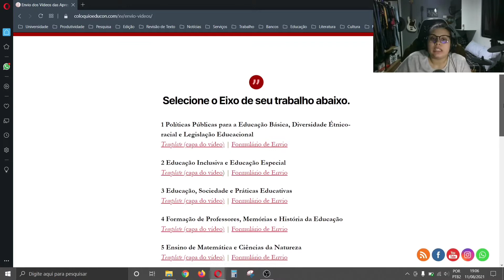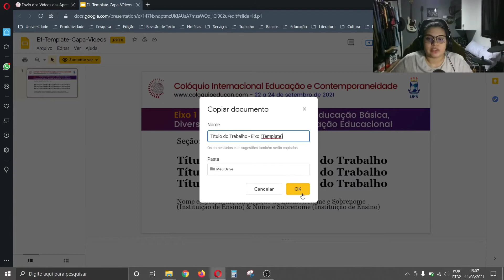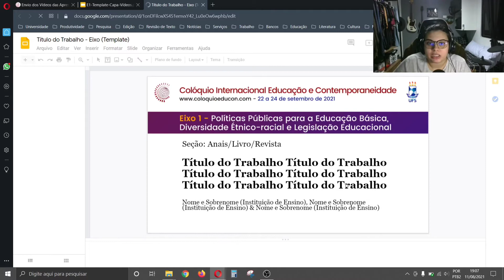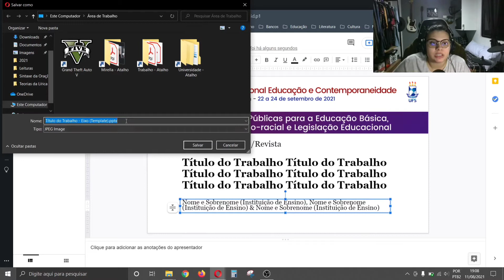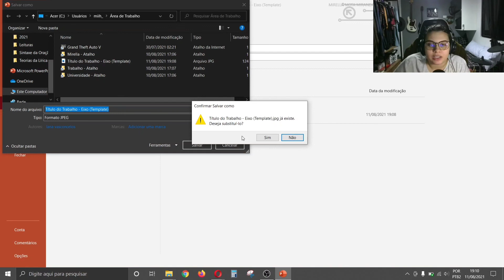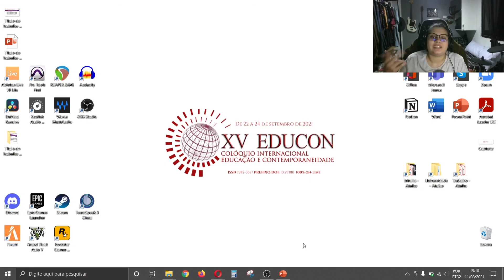Editando o Template do Vídeo de Apresentação de Trabalho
Publique (e apresente) seu trabalho (artigo/resumo) nos Anais do XV Colóquio Internacional "Educação e Contemporaneidade" 2020 (ISSN 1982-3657; Prefixo DOI: 10.29380).

Trata-se de um evento internacional realizado há 15 anos pelo Grupo de Pesquisa CNPq Educação e Contemporaneidade (EDUCON), da Universidade Federal de Sergipe, cujo objetivo é promover o debate e a socialização do conhecimento produzido sobre relevantes temas da educação no Brasil e no mundo, sem perder de vista as diferentes perspectivas teóricas e políticas que estimulam pesquisadores, docentes, estudantes e profissionais de áreas afins.

Neste ano de 2021, toda a programação será realizada on-line, transmitida pelo canal do Colóquio Educon no YouTube e por outras plataformas.